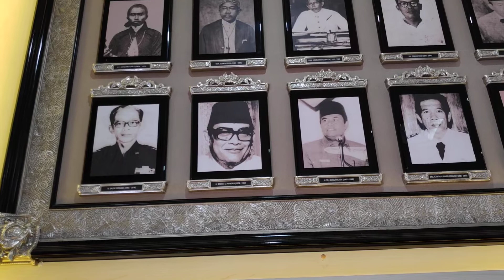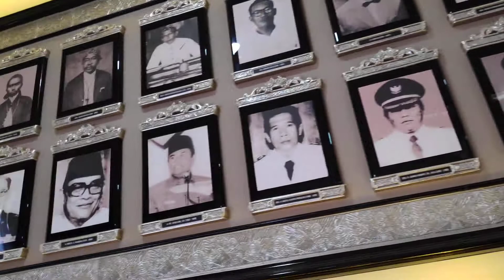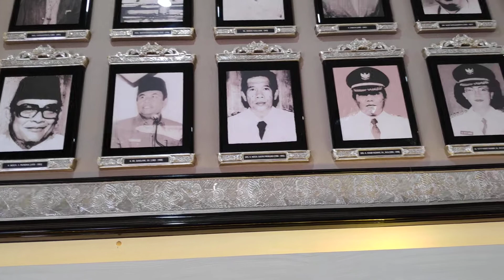Bupati Majalengka dari masa ke masa😍🥰